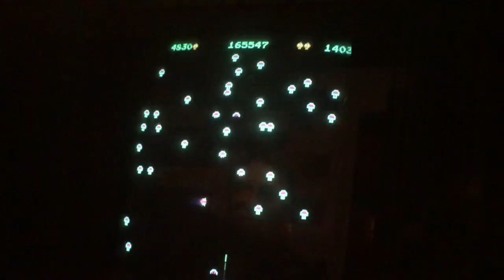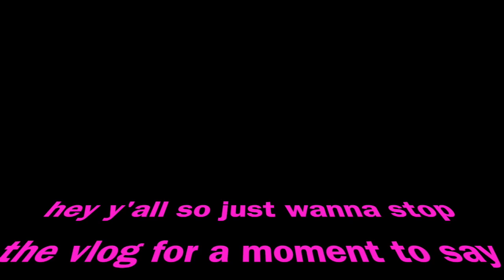Our first vlog!!!